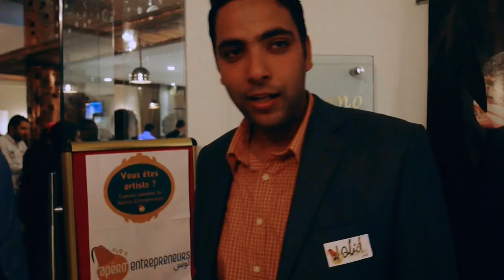Retour en arrière - Apero Entrepreneurs 7 au Majestic Hotel de Tunis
evivez l'ambiance et les moments mémorables de l'Apero Entrepreneurs 7 qui s'est déroulé au Majestic Hotel de Tunis. Une soirée exceptionnelle réunissant des entrepreneurs, des innovateurs et des passionnés du monde des affaires. Découvrez les échanges inspirants, les rencontres stratégiques et la convivialité qui ont marqué cet événement. Plongez dans l'énergie créative de la communauté entrepreneuriale lors de cette soirée inoubliable au Majestic Hotel de Tunis.

L'Apero Entrepreneurs est un événement informel et convivial qui réunit des entrepreneurs, des professionnels, des passionnés d'affaires et des acteurs de l'écosystème entrepreneurial. L'objectif de ces rencontres est de favoriser les échanges, les partages d'expérience et les opportunités de networking entre les participants. Ces apéros se déroulent généralement dans un cadre détendu, offrant aux participants l'occasion de créer des liens, de discuter de projets, de trouver des partenaires potentiels et de s'inspirer mutuellement. Ces événements sont souvent organisés de manière périodique dans différentes villes et sont ouverts à toute personne intéressée par l'entrepreneuriat et l'innovation.